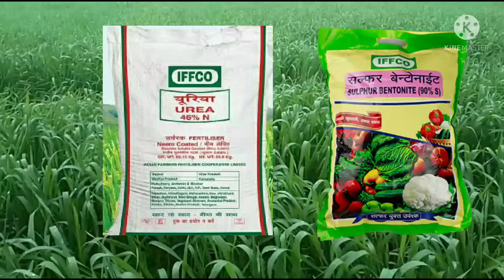गेहूं में 40 से 50 दिन बाद करे ये जरूरी काम पैदावार होगी रिकॉर्डतोड़ gehu ki kheti gehu me kalle